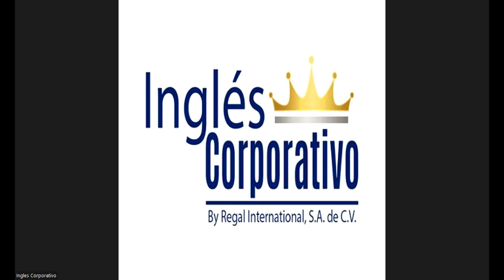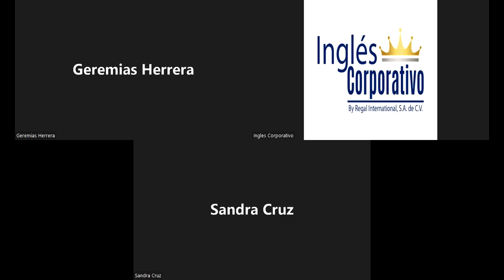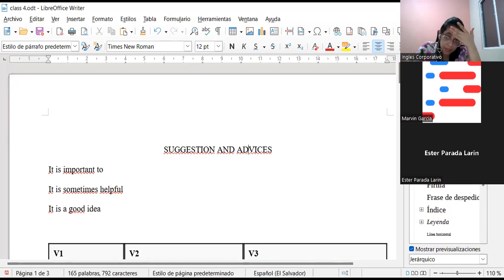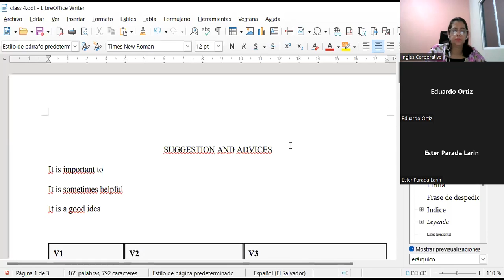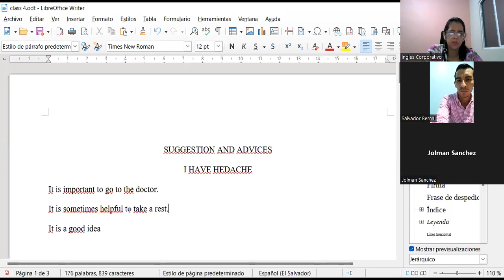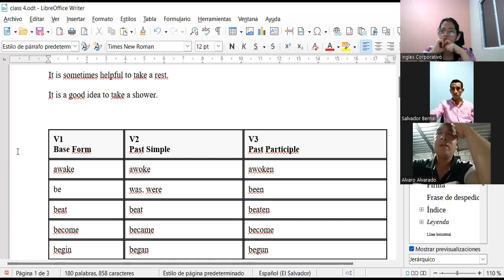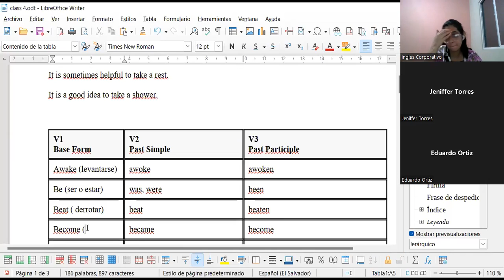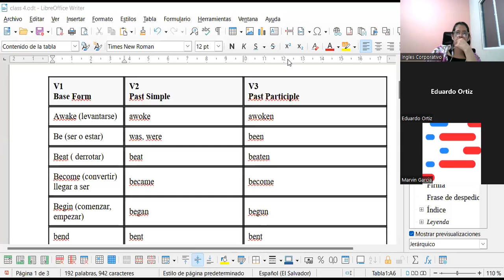Inglés Corporativo-8-9-2022-CLASS 4-SUGGESTION AND ADVICE-SPEAKING ACTIVITY-PI3-01-8-9-PM-09-22